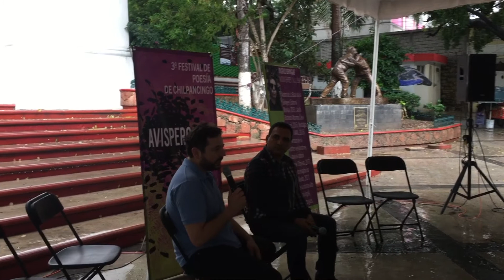Galo Ghigliotto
El poeta chileno Galo Ghigliotto da charla en el Barrio de San Mateo en el marco del 3er Festival de Poesía de Chilpancingo "Avispero".